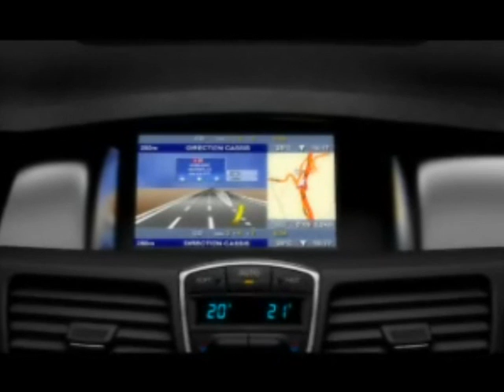All New Renault Laguna Static Footage with Music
The new Laguna Sedan and Wagon is designed to rank among the top three cars in its segment in terms of product and service quality as part of the Renault Commitment 2009 plan. Featuring the 'environmental friendly' 1.5 dCi 110hp engine (81kW) returning 5.1 litres/100km (equivalent to 136g of CO2/km), the new model also offers a new-generation of double lateral airbag (thorax and pelvis) for an increased safety and an improved acoustic comfort. New Laguna will be unveiled to the public at September's Frankfurt Motor Show and is scheduled to go on sale from October 2007.